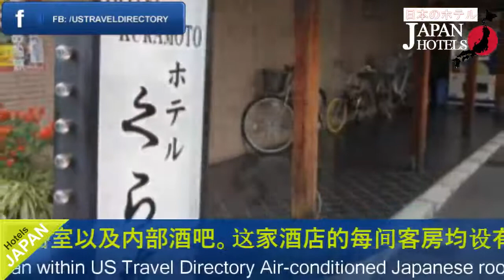Hotel Kuramoto - Osaka Hotels, Japan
Hotel Kuramoto 3 Stars Hotel in Osaka, Japan Within US Travel Directory Air-conditioned Japanese rooms with free WiFi internet, a tatami-mat floor and yukata robes are on offer at Hotel Kuramoto, 600 m from Nipponbashi Subway Station.
 It has a hot public bath and offers Japanese meals for an extra fee.
Rooms at Kuramoto Hotel have simple Japanese furnishings, including a low table with floor cushions.
 Each room has a fridge, an electric kettle with green tea and an en suite bathroom.
Namba Station is about a 15-minute walk away, and Osaka Castle is a 30-minute train trip away.
 Shitenno-ji Temple is 3.
1 km from the hotel, and Osaka Tenmangu Shrine is a 15-minute drive away.
Public baths are separated by sex and are open in early morning and throughout the evening.
 Luggage can be stored at the reception.
Set meals are offered at the dining area for breakfast and dinner.
 Chuo Ward is a great choice for travellers interested in shopping, gourmet food and food.
This property is a ryokan, which is a type of traditional Japanese Inn.
 Learn moreWhat is a ryokan?A ryokan is a traditional Japanese inn.